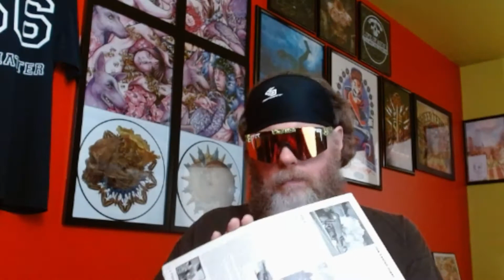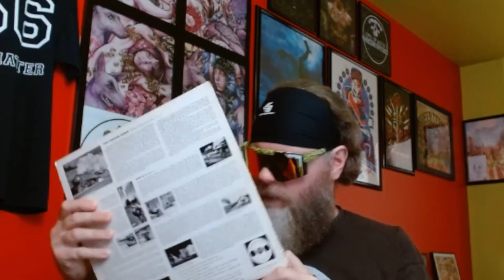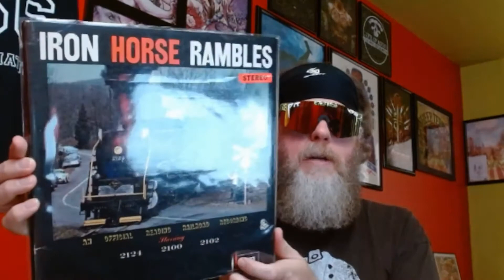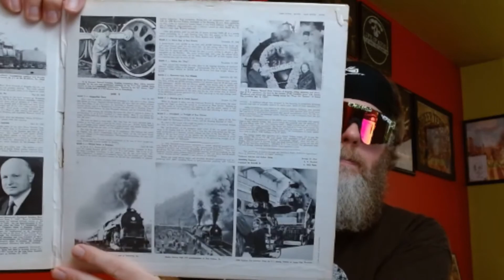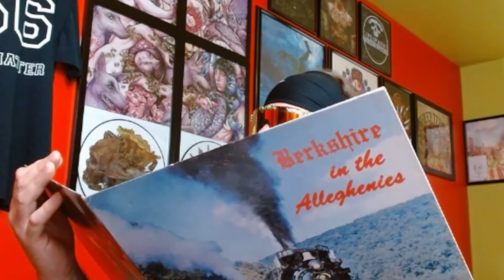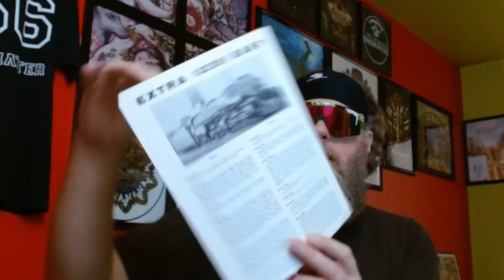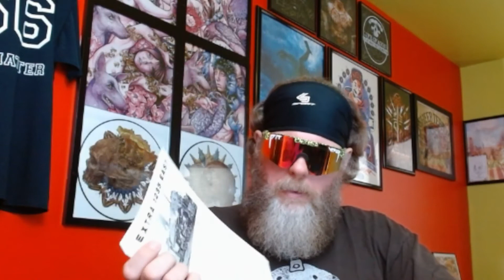Weird Sh*t On Vinyl #1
Welcome to our first ever, Weird Sh*t On Vinyl.

This is where we go through our collection and showcase the oddities that we’ve acquired through the years.

Beware! This episode is heavy. . .too heavy for some. So what is it? Watch to find out.

If you need some hints as to what this episode features, you best get on board with our friend Thomas. You might need a ticket to ride so make sure to have one. Could be cheaper if you took the midnight one to Georgia. Long ago you might have been working on it all the live long day. . .